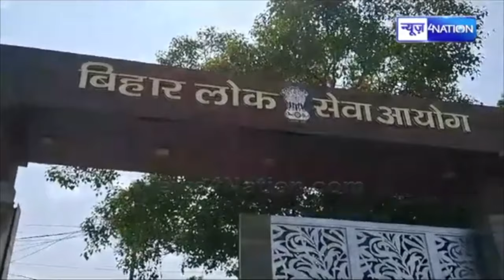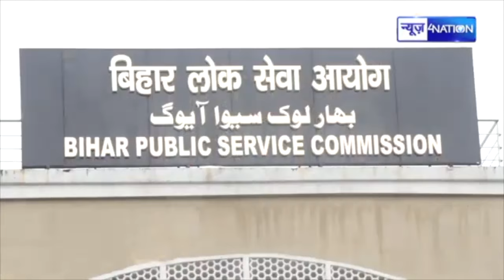BPSC TRE 3 का रिजल्ट हुआ आउट, इतने हजार बने शिक्षक | BiharNews | News4Nation